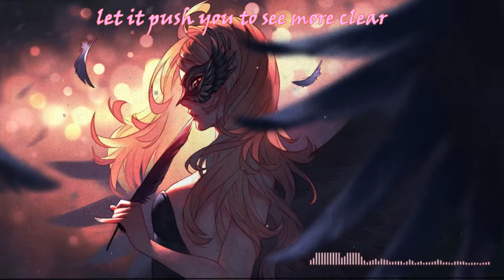「Nightcore」→ Fear (ft. NEFFEX) (Lyrics)